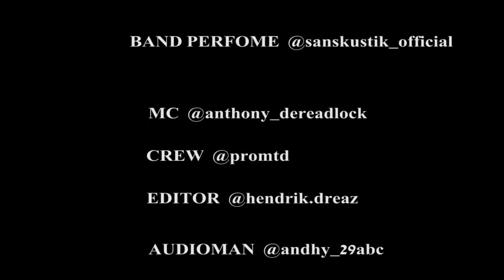SansKustik Cover Saybia Second You Sleep